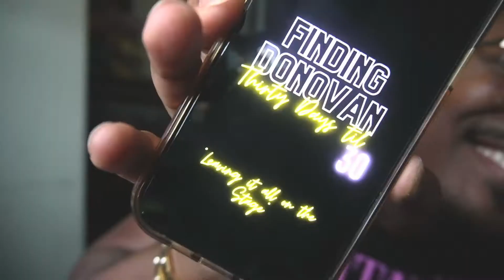FINDING DONOVAN - THIRTY DAYS TIL 30 (DAY 26)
09.26.21

DAY 26

QUESTION:
Who do you love and what are you doing about it?

ABOUT FINDING DONOVAN

So today I say goodbye to the last chapter of my 20s and hello to the beginning of my 30s. As I close this chapter of my life, I’m taking you on the last 30 days leading up to the big reveal. That’s right the year of 30! So welcome to finding Donovan, a documentary, a journey, a movement, and an experience. This is your invitation to laugh, cry, and enjoy all the things and people who make me who I am. I’m excited to uncover what we find.

Purpose:
Each day I’ll answer a question or share a story revealing my favorite moments from childhood, teens, and 20s. This is a celebration of life and a true test of strength and courage as I talk about experiences in my life, I’ve never shared before. There is a first time for everything.